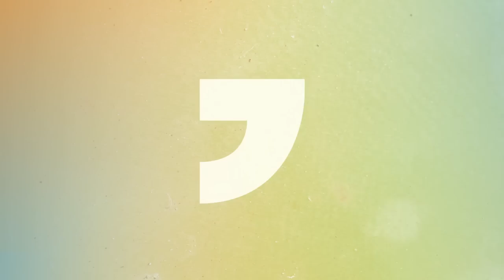Joshua Barton - Wade Out (Into Lake Superior) // Jacksonopolis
Joshua Barton Gordon Kwiatkowski perform Wade Out (Into Lake Superior) live at the Local Motive Studios in Downtown Jackson. Also check out their performance on Jackson Mix Volume 1.